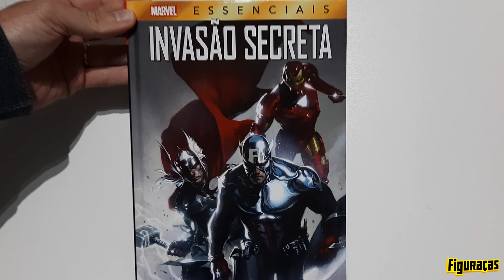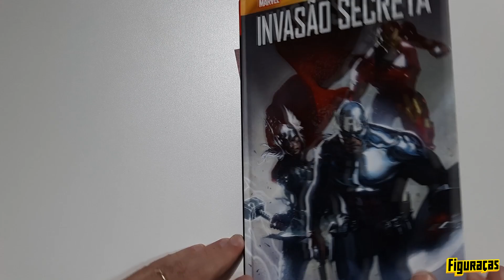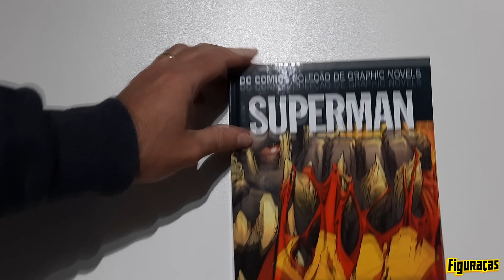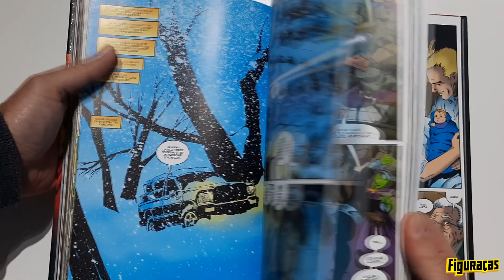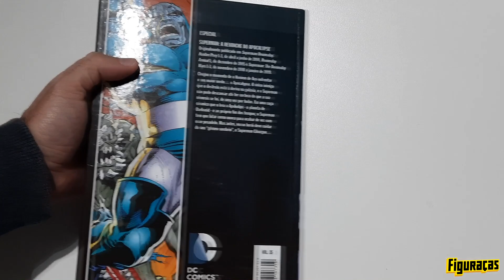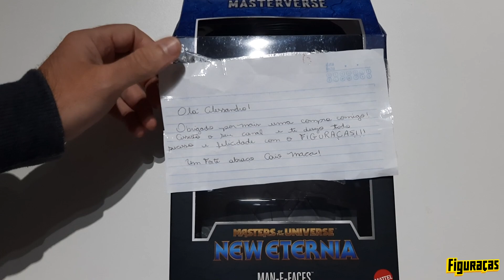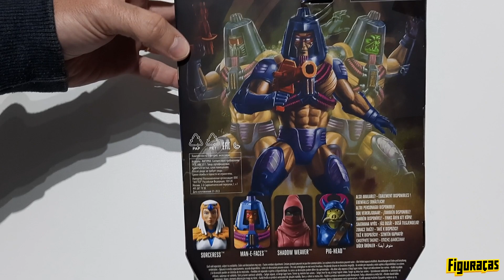FIGURAÇAS #615: MULTIFACES DO JOKER E DO PRÓPRIO MUTIFACES MASTERVERSE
Nessa edição, trazemos os quadrinhos A Revanche do Apocalypse e Invasão Secreta, além do Joker Comics Deluxe 1/10 pela @IronStudiosCollectibles e o Multifaces Masterverse pela @Mattel . Comentários, comparativos e a habitual tristeza presentes no vídeo! Venha!

Aguardamos seu comentário sobre o tema desse vídeo, junto ao nosso espaço de manifestações no YouTube.